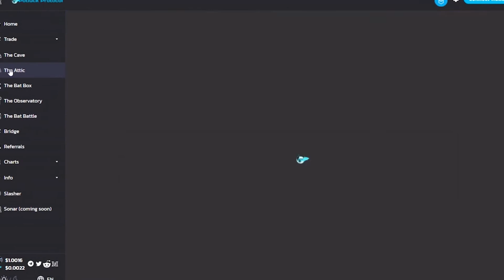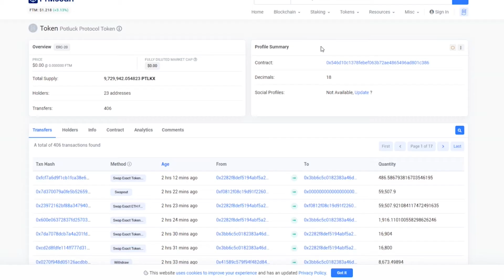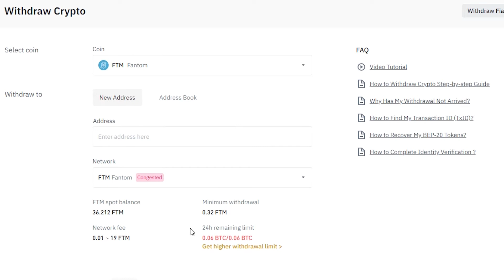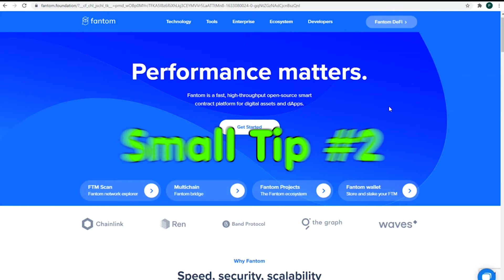How to bridge tokens to FANTOM Opera Chain: PTLKX, BNB and other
WARNING!!! Info in this video may no longer be valid, as Multichan (anyswap) bridge got corrupted. Spiritswap bridge was also based on Multichain technology.
Check - it was a working option recently, but please be cautious.

This video is all about how to BRIDGE your tokens to FANTOM Opera chain via AnySwap + some useful tips:
- Add FANTOM network to Metamask
- Get free FTM for transactions with SpookySwap faucet
- How to wrap FTM to WFTM for yield farming

As Potluck Protocol going cross-chain to FANTOM, new farms and pools are open!
Want to stake your crypto with high returns? Feel FOMO about getting on the next chain going to the Moon (hopefully)?
Get to Potluck Protocol train - now both on Binance Smart Chain and FANTOM Opera!

FANTOM Wallet (to wrap FTM to WFTM): Connect wallet

FANG Contract Address:
0x49894fcc07233957c35462cfc3418ef0cc26129f

PTLKX relevant SC address on BSC:
0xe821ff93acd958d8ef637ff9627217d28a5b6845

COMMUNITY